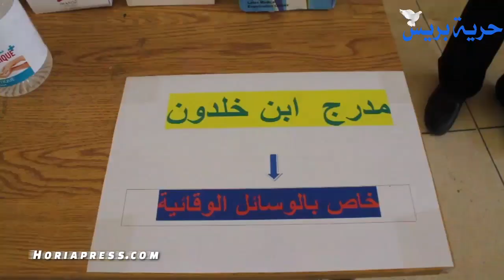فاس.. تدابير خاصة لإجراء امتحانات البكالوريا بالقاعة المغطاة عين هارون